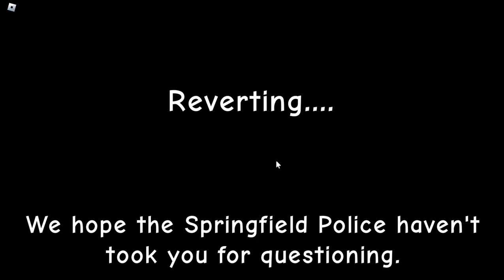my man krusty the clown do be working as a clown tho lol | Roblox Steamed Hams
randomly decided to experiment with an old roblox game known as steamed hams